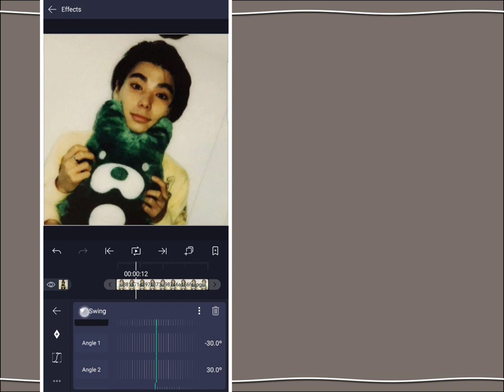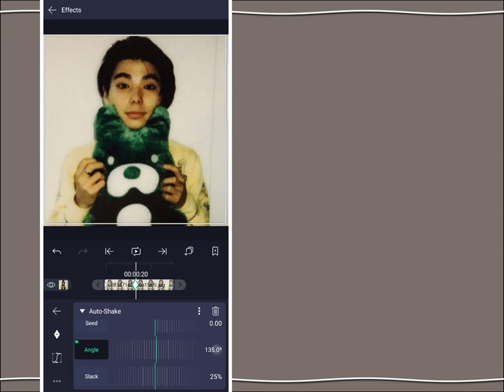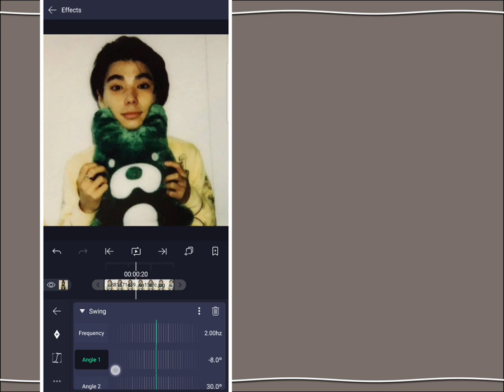panning/wiggle effect on alight motion || Alight Motion tutorial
i dont care if you are not gonna give credit but please dont claim these as yours. thank you.

software :- Alight Motion [ 3.6.1]

🎵 Lofi type beat- Rose🎵

|           CREDIT            |
|          ARE NOT          |
|        NECESSARY      |
(•ㅅ•)  ||
/  づ